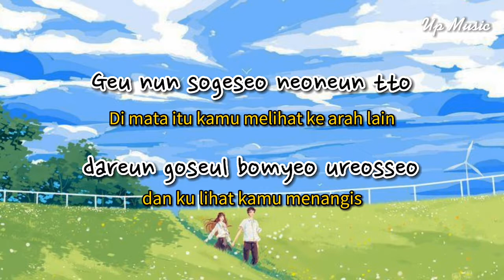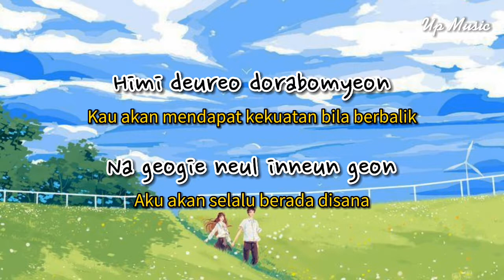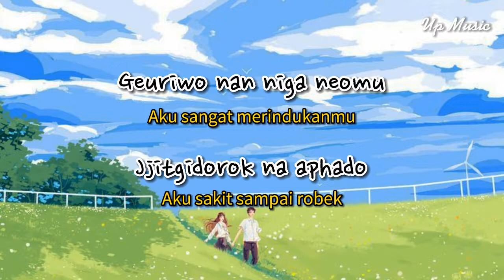I Hope You're Happy - Lim Hyung Joo | Lirik Terjemahan Indo